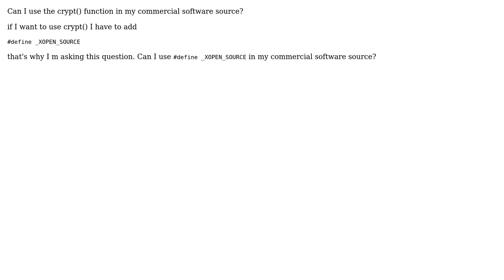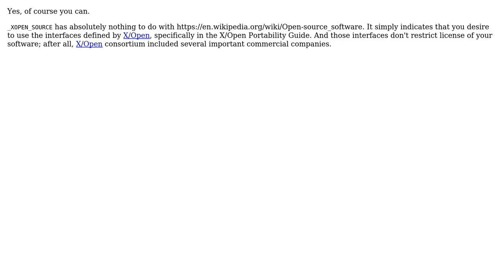Software Engineering: Can I use `define _XOPEN_SOURCE` in my commercial software source?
With thanks & praise to God, and with thanks to the many people who have made this project possible! | Content (except music & images) licensed under CC BY-SA | Music | Images & others | With thanks to user MOHAMED user Jan Hudec and the Stack Exchange Network Trademarks are property of their respective owners. You are responsible for your own actions.